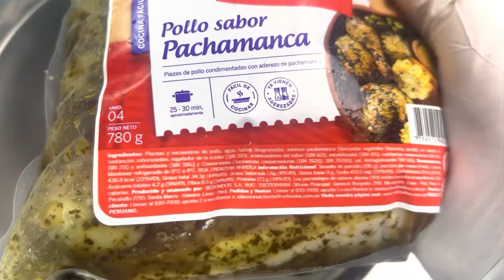Pachamanca de pollo empaquetado es buena ???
Cocinando pollo ya aderezado sabor pachamanca.